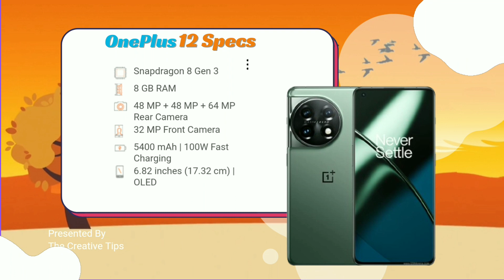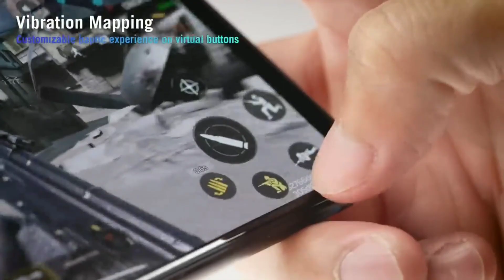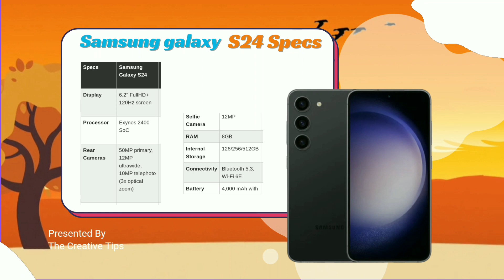Upcoming Flagship Phone 2024 | New Phone 2024 5G | New Mobile Launch 🇮🇳